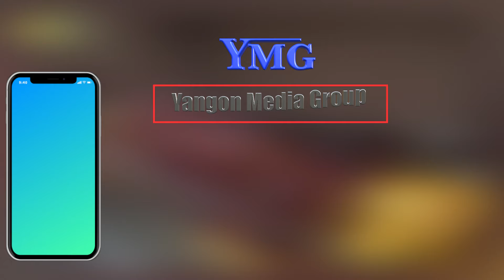ဗုဒ္ဓဂါယာခရီးစဉ်များအတွက် ဖေဖော်ဝါရီလအတွင်း သွားရောက်ရန် စီစဉ်မှုများပြားနေ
' ၂၀၂၃ ခရီးသွားရာသီအစမှာ ဂါယာဘုရားဖူး ခရီးသည်များပြားနေခဲ့ပေမယ့် ပြီးခဲ့တဲ့ လဒီဇင်ဘာလအတွင်းက အိန္ဒိယနိုင်ငံမှ ညအရမ်းအေးတာကြောင့် ဗုဒ္ဓဂါယာဘုရားဖူးခရီးစဉ်အတွက် မြန်မာဘုရားဖူးခရီးသည်‌တွေ သွားရောက်မှု‌ လျော့သွားပေမယ့် လာမယ့်ဖေဖော်ဝါရီမှာတော့ တော်တော်လေး တိုးတက်လာတာကို တွေ့ရပါတယ်  '
Yangon Times/NN